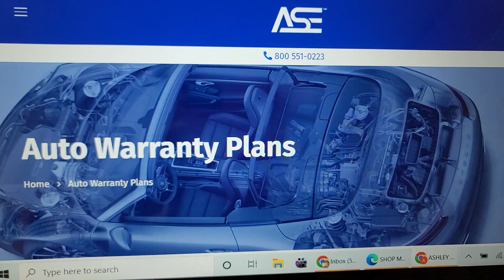SCAM AUTO REPAIR EXTENDED WARRANTY.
I HAVE BEEN TRYING TO COLLECT PAYMENT AND IT THE SAME EXCUSES FOR 4 MONTHS, CHECK IS IN THE MAIL. SAME 2 PERSONS ANSWER THE PHONE FOR THE PAST 4 MONTHS. FURTHER INSPECTION, THERE ARE PLENTY OF VICTIMS WITH THE SAME PROBLEM I HAVE. I HOPE ANY ANY DISTRICT ATTORNEY SHUT THIS PLACE RIGHT AWAY